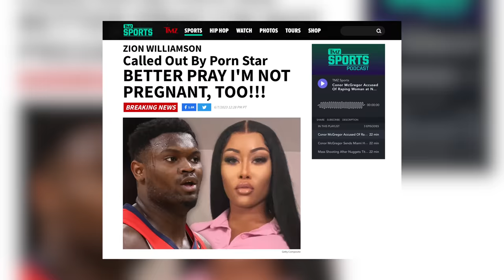WHO CAN MAKE THE BEST MONDAY-FRIDAY SNEAKER ROTATION?!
(new inventory updated daily)

330 SW 43rd St
STE K535